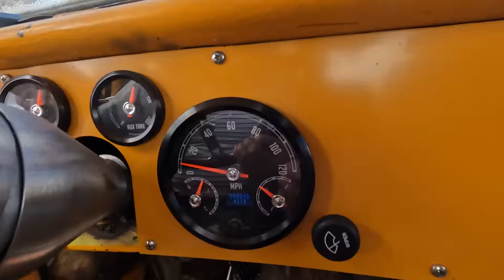The Heavy Wrecker Strikes Back At Rattlesnake Gulch!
So I got a call for Rattlesnake gulch and the heavy wrecker took a bite out of it.